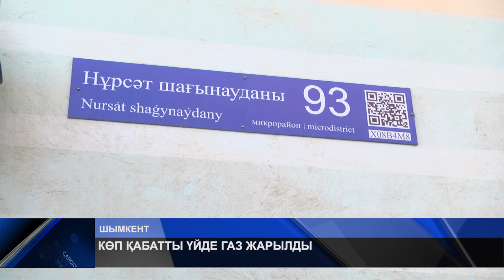КӨП ҚАБАТТЫ ҮЙДЕ ГАЗ ЖАРЫЛДЫ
«Нұрсәт» шағынауданындағы бір көпқабатты үйде газ жарылып, салдарынан 3 бөлмелі пәтердің сау тамтығы қалмай өртеніп кетті. Оқиға таңата орын алып, тұрғындар әбігерге түсті. Қуанышқа орай жапа шеккен ешкім жоқ. Тек өрт шыққан пәтердің тұрғынын күйік шалып, ауруханаға жеткізілген. Жарылыстың күшті болғаны соншалық, аулада тұрған бірнеше автокөлікке  зақым келіпті.